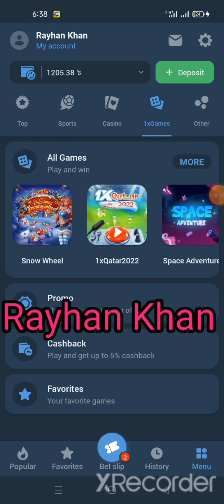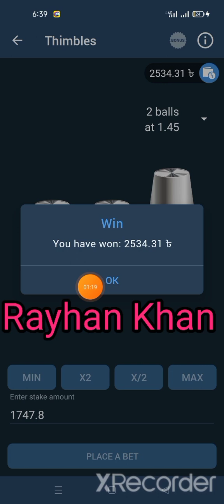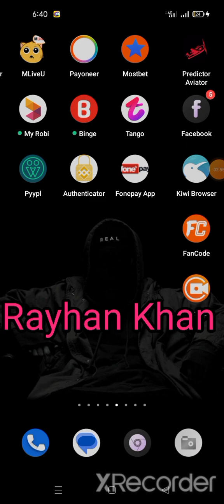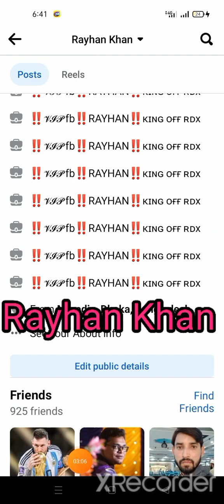this is new version thimbles hack 1x Apps 🔥🔥🔥